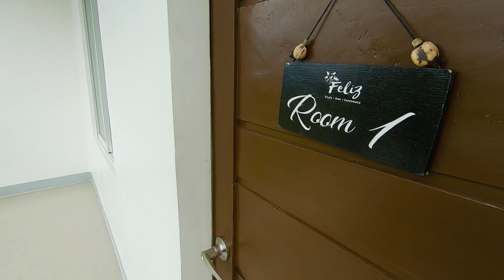A PLACE YOU CAN ENJOY ON YOUR DAY OFF | FELIZ PENSION HOUSE HOTEL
DEFINITELY A PLACE YOU CAN ENJOY ON YOUR DAY OFF FROM WORK.

Are you looking for a place you can enjoy on your day off? There are many attractions in Bais City that you can visit this year, these are the Feliz Pension House Hotel, Kaia Bamboo Hostel, Bahia de Bais overlooking and the Dulce Maria cakes and pastries. Let's GO Byahekads!